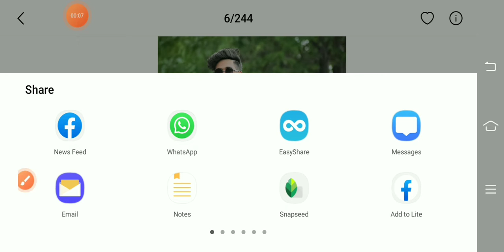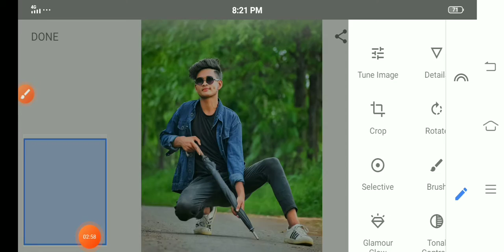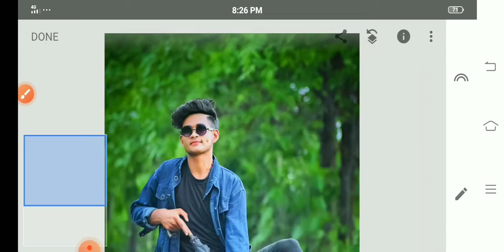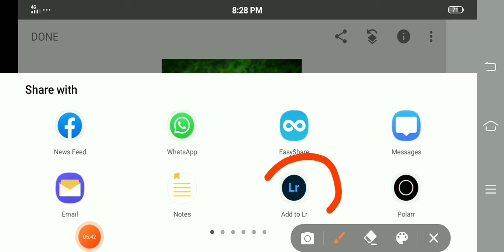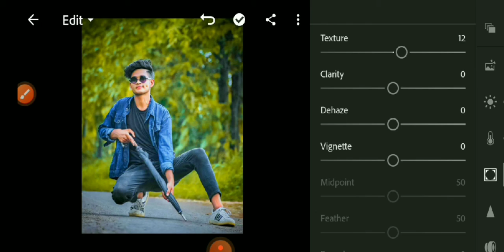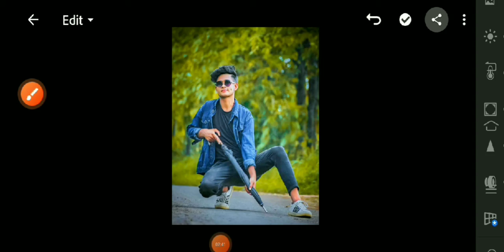How To Edit a Photo In Snapseed And Lightroom Application | Background Change By Lightroom App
Gyz.
is video mn ham na 2 application ko use krta howa photo editing ki ha sab sa pehla ham na apni picture ko snapseed application ka ander share kr lena ha us ka baad aap ko krn yeah ha ka jis trah mn na last video mn bhi aap ko btaya tha ka jo sab sa pehla tool use krna ha wo ha "Selective" ka tu gyz us ko use krna ka baad aap ko krna yeah ha ka aap na jo next tool use krna ha wo ha Tune Image ka is trah aap na apni photo ko editi krna ha us ka baad aap na us picture ko lightroom application ka ander share kr lena ha tu is trah gyz aap na photo edit krni ha ha .
Agr ap ko yeah video achi lagi ha tu is channel ko subscribe kr den or sad hi bell icon ko press krein ta ka meri har video ka apko notification mil saka

HAC STUDIO